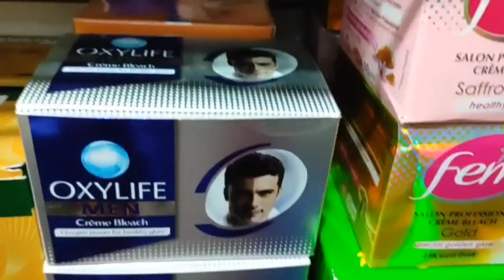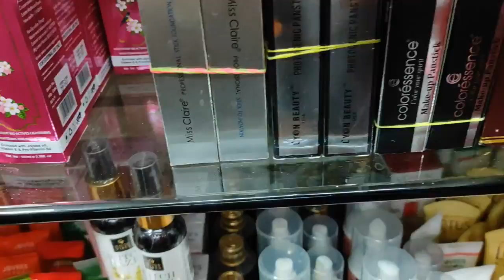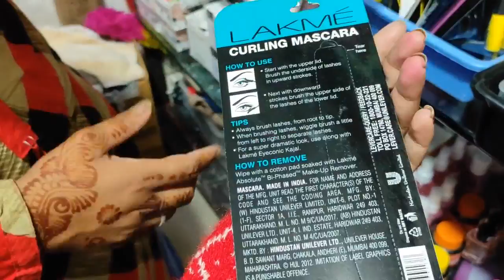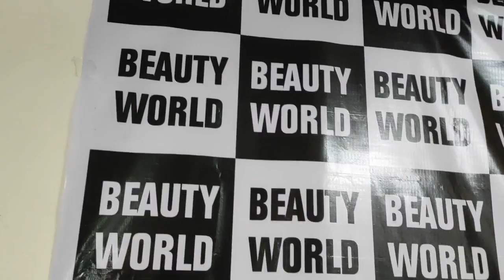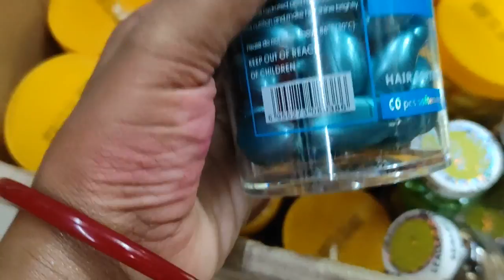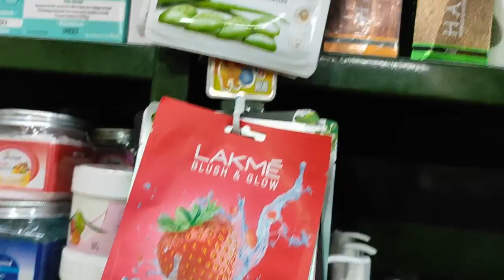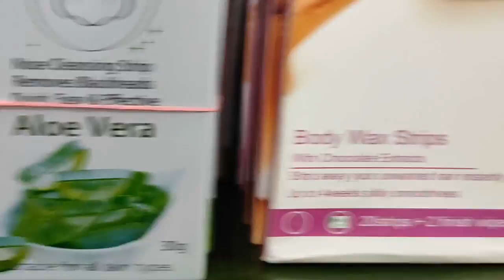||Rourkela ra big wholesale Beauty, Cosmetics, Parlor Chair & Accessories||Daily vlogs||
Gyan Akash Market, Near Roop Sringar
Plaza, Kachery Road, Rourkela, Odisha